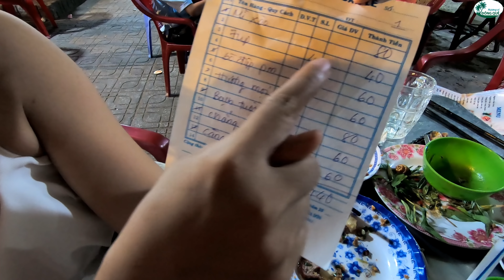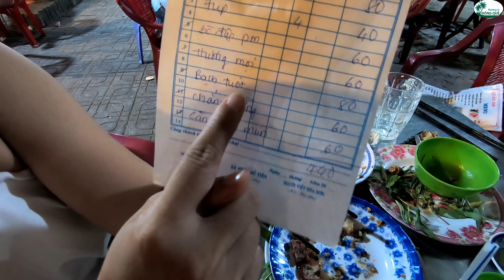Ăn Ốc vỉa hè - Hương vị đồng quê - Bến Tre - Miền Tây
Hôm nay cả nhà mình đi qua quán Ốc vỉa hè ở thành phố Bến Tre để ăn vì lâu lâu mới có dịp để đi. Hương vị đồng quê mời các bạn cùng theo dõi nhé.